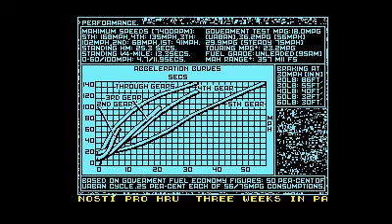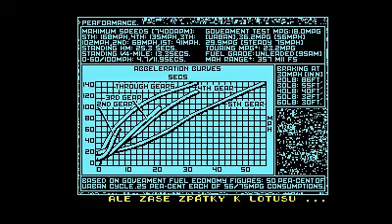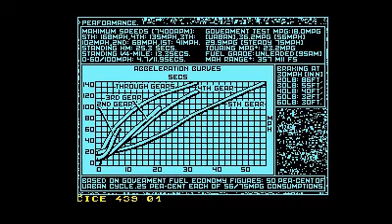LETC Demo.avi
Demo from Sharp MZ-800. Big thanks to Zdenek Adler for his emulator, and Pavel Brazda for programs.